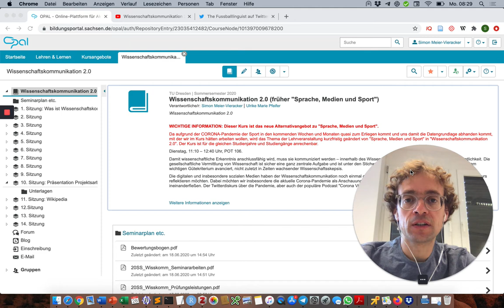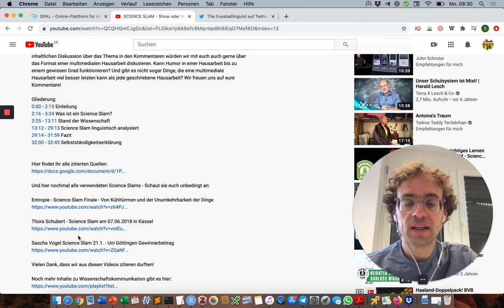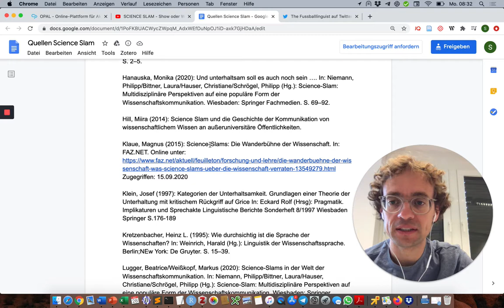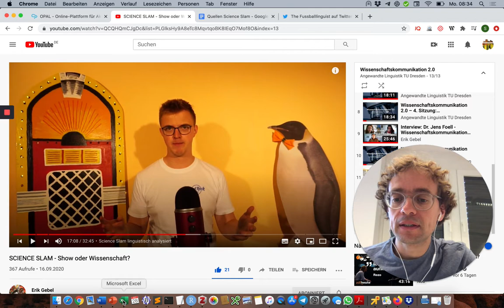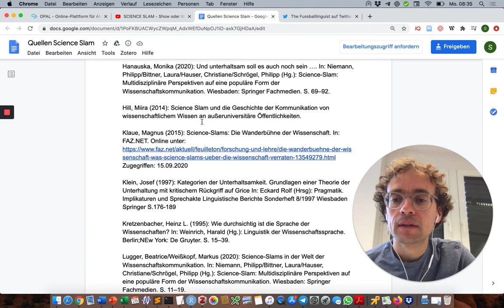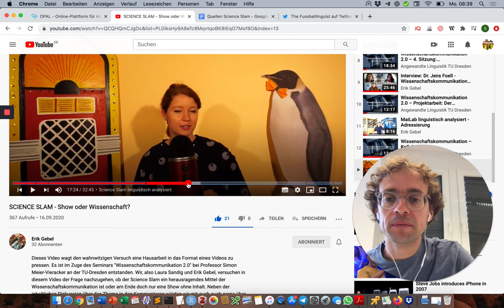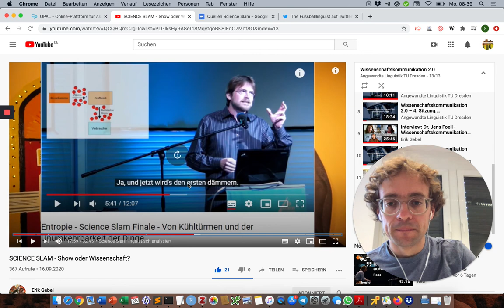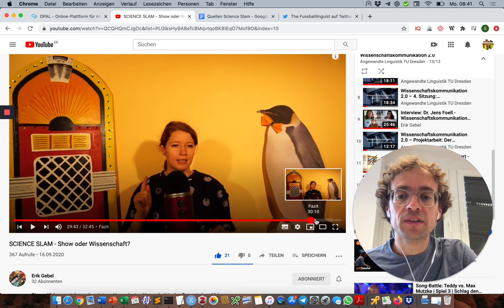Feedback zu Gebel/Sandig (2020): SCIENCE SLAM – Show oder Wissenschaft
Mein Feedback- und Bewertungsvideo zur digitalen Prüfungsleistung von Erik Gebel und Laura Sandig (2020): SCIENCE SLAM – Show oder Wissenschaft

Die Veröffentlichung dieses Videos ist mit den beiden Videoproduzierenden abgesprochen.

Die Prüfungsleistung ist im Rahmen des Seminars "Wissenschaftskommunikation 2.0" (TU Dresden, Sommersemester 2020) entstanden. Alle im Rahmen des Seminars entstandenen Videos finden sich in dieser Playlist

OER – Open Educational Resource